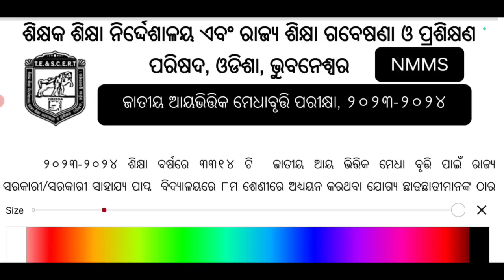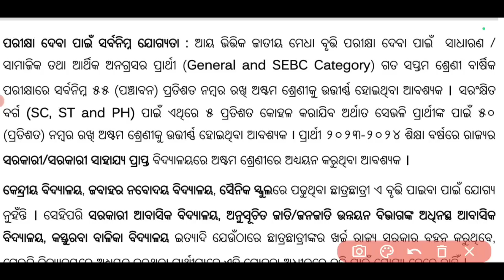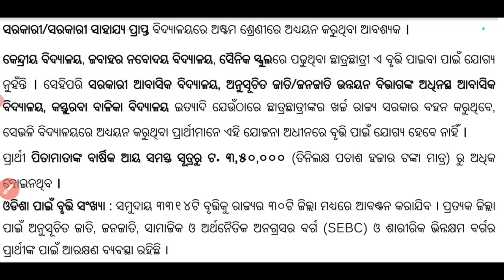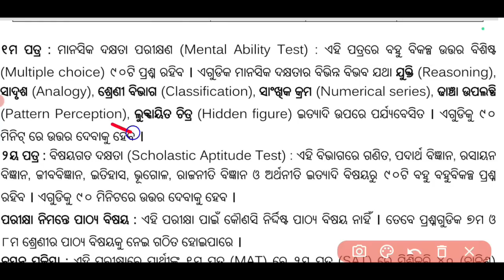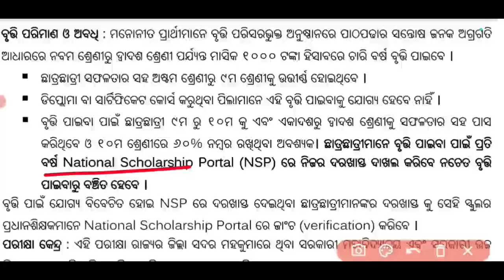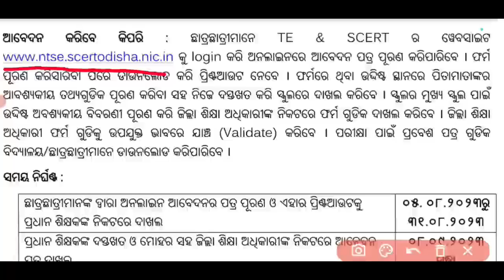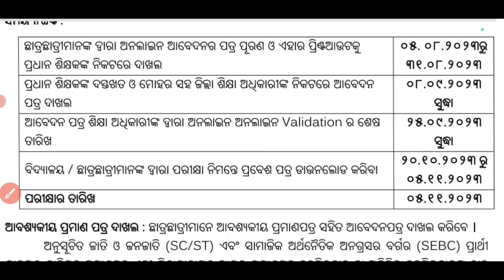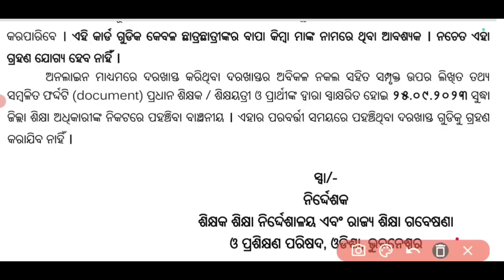ଛାତ୍ରଛାତ୍ରୀଙ୍କୁ ମିଳିବ ୪୮,୦୦୦ ଟଙ୍କା | NMMS Exam 2023 | NMMS Exam Paper 2023 | NMMS Exam All Details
ଛାତ୍ରଛାତ୍ରୀଙ୍କୁ ମିଳିବ ୪୮,୦୦୦ ଟଙ୍କା | NMMS Exam 2023 | NMMS Exam Paper 2023 | How To Apply NMMS Exam

how to apply nmms exam
ajit sanu education
how to apply for nmms exam 2023
nmms exam syllabus 2023
nmms exam how to apply
how to apply nmms exam 2023
nmms exam paper 2023 std 8
how to apply nmms exam 2023 online
nmms syllabus 2023 class 8
how to apply nmms scholarship online 2023
nmms exam all details
nmms exam online apply 2023
nmms scholarship online registration
nmms scholarship amount
nmms syllabus 2023
how to apply nmms scholarship online for class 8
nmms scholarship online registration 2023
nmms scholarship online registration 2023-24
nmms scholarship online registration last date
how to apply for nmms exam